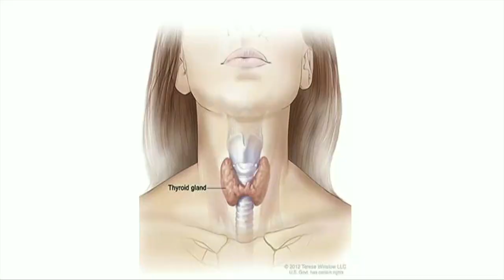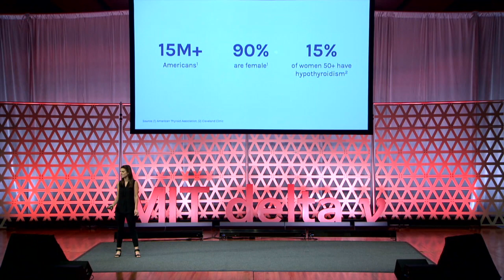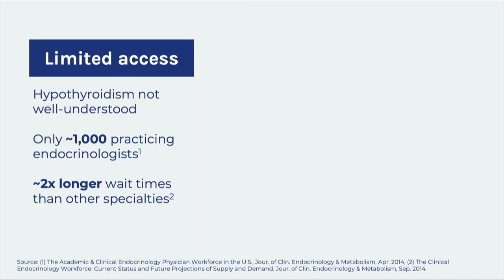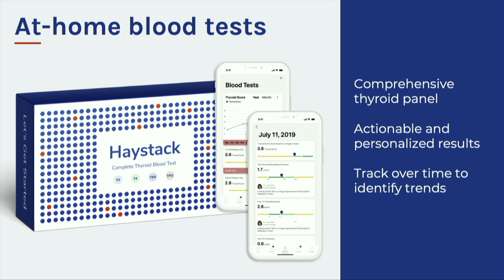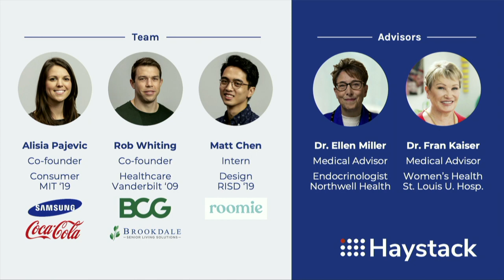Haystack Health - MIT delta v Demo Day 2019 Kresge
Hypothyroidism affects 15 million Americans, disrupting their daily lives and often causing them to suffer from severe fatigue, weight gain and hair loss. At Haystack Health, we are shaping the future of chronic disease management, starting with hypothyroidism, by building a virtual care clinic that is data-driven, comprehensive and accessible to better serve patients.